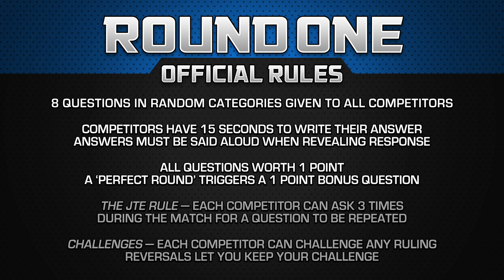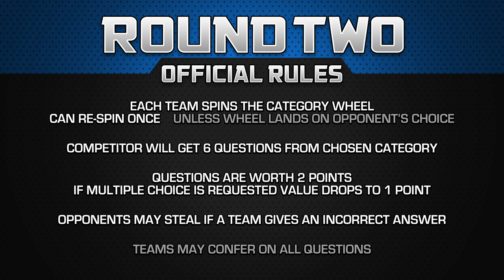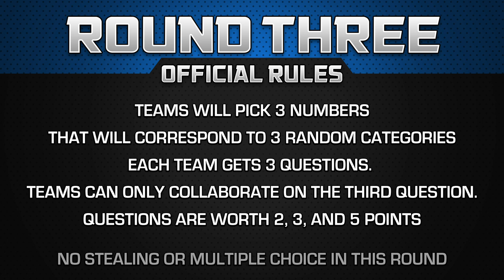Teams Tournament: The Odd Couple vs Deception - Movie Trivia Schmoedown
It's the Old Guard vs the New Guard as some former champs face-off against rookie sensations. Will Deception further the lead KOrruption has on the league? Or will Odd Couple continue their run to reclaim the Teams Title?

DIRECTORS:
Lucas Shashek
Chase Scott
Kaila Hartman
Philip Cusumano
Anthony Nugent

EXECUTIVE PRODUCERS:
Larry and Lindsey Payne
ryan beckendorf
Corey Walentowski
Jeremiah Morris
Manuel navarro
Adalberto Rios
David Haile
Zachary Sutliff
Reeftaan
AJ Pautsch
Thrawn2k5
Buddy Baker
Brendan Clayton
david badrov
Zachary T Taylor
Eric Mitchell
glynn pasquill
John Goetz
Joshua Misencik
Jacob McMinn
SoggyMiniMuffins
Philly-G
John W.
kendochris

PRODUCERS:
J Scotty St Clair
Paula Velasquez
Hugo Rios
Luiz Felipe Amaral
Santos Mendoza
Justin Maiorini
JMV
Justin McDonald
Moises Claudio
Tim Welch
Luis Casiano
Chris Howell
Jake Iacovetta
Jim Payne
Dorin Rusu
Gary Öhgren
James Burtoft
Nathan Cage Perree
Jason Anderson
Adam Williams
SteveRogers420
Jason Kusturin
Mothman
Trevor Highgate
Borsk18 .
Craig Kittle
CBonius
Daniel Medina
Ben Kendrick
Troy Korhonen
Christopher Michael Woodburn
stephanie walker
Nathan Kennard
Danielle Joyce
alexander Magill
Joshua Domash
Helen Ledwith
Grant Hales
James Wheeler
Ryan White
george hart
Gary Troinao, Jr.
Liam Horrigan
Ryan Ashley
ELIAS CARRILLO FLORES
Tyler Kern
Andrew Ritho
Gregory E Dopp
Simon Lemieux-Séguin
Sebastian Escalante
jason prentice
Flemming Petersen
Alec Donnelly
Anthony Crotty
Pat Bulfamante
Garth Whisenant
Kyle Gruver
Hank Patton
James Reinertson
Jake Colstad (Captain_Coleslaw)
Nathan Arredondo
Daniel A Jerome
Ryan Clarke
Thomas Reid
Teddy Feica
Donald Wade Conley III
joshua barnett
Rhys Lowe
Kollin  Sokeland
Derrick Woodrin
Matthew White
Jon Nederhoff
Ben Brumley
Jeff Clark
DjRedHotCox
Sam Beard
Chris Martinez
SHAHEER LANIER
Shawn Thornton
Anton Putra
Chuck Turner
Celia
Daniel Vazquez
Salad Von Baco
Sean Monk
Angela Dashner
Alex Brock
Stuart Jimenez
Jim W
Sean Scott
Michael Beaver
Julian Meehleib
Corrine DePatra
Robert Greene
Sergio Ramirez
Jason Paine
Tre' Sammons
Cyprien Berlan
Ben Campbell
Aravind Bala
John Hattaway
Christian Busæt
Marc Reville
Adrian Martinez
Brett Shular
Tyler Schwent
Rowhan Chowdhury
Yulico Wijaya
Nick Hernandez
Brett Trail
Rhett Dingess
Geoff Alterman
Russ Hadley
Kyle Ellis
Michael Aglialoro
Kevin Barner
Ray wise
Gregorio Figueroa
Matthew Baldigowski
Deonte W. (TonguePunchFartBox)
Matt
Stephen Sayrs
Juan Reyes